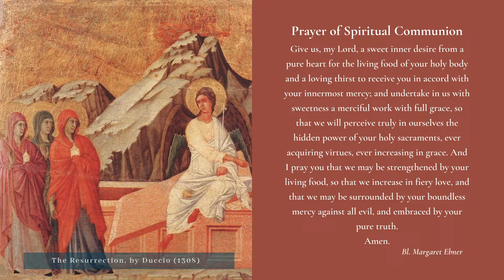Blackfriars Oxford Mass (30.03.24) | Sacred Paschal Vigil